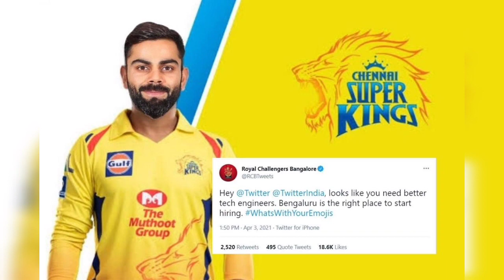#7 EE SALA QUESTIONS NAMADE | EPISODE -07 | DEEPAK HOODA IN RCB? | FINN ALLEN TRADE - SHARDUL IN